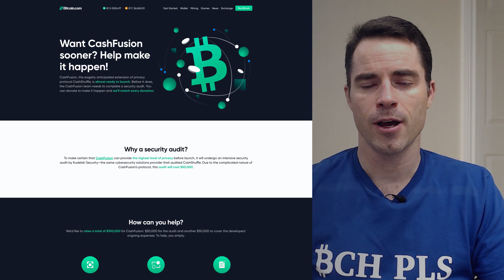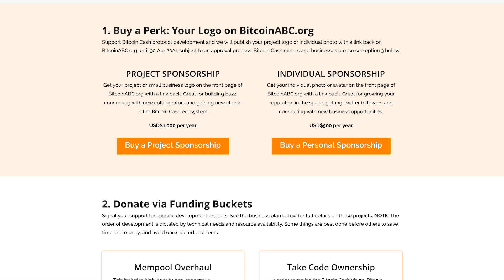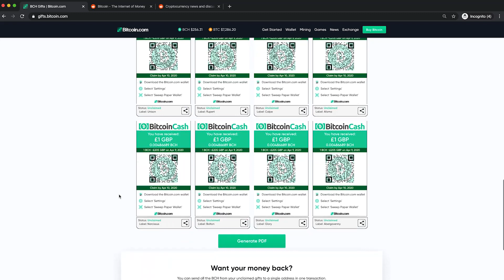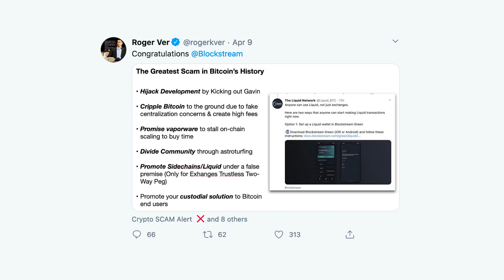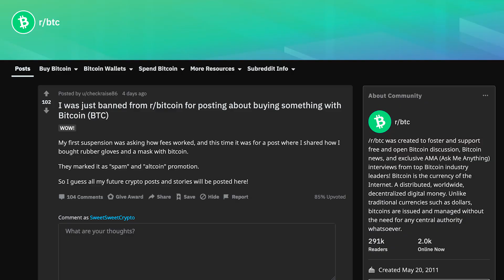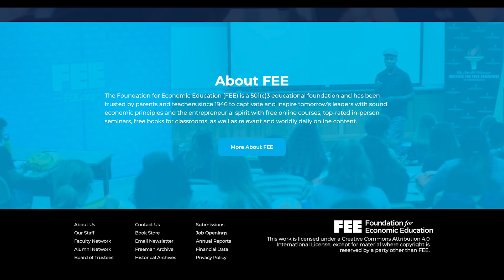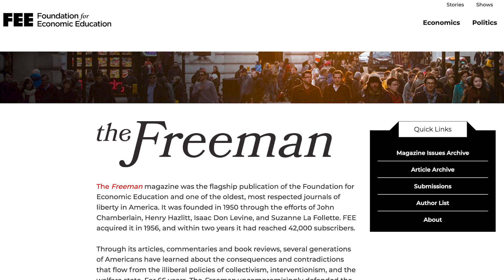The CashFusion Security Audit has Reached its Fundraising Goal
What happened after the BCH Halvening? What is going to happen with CashFusion? Watch the Bitcoin.com Weekly News Show with Roger Ver!

TIMESTAMPS:
0:09 - The BCH Halvening took place this week
1:11 - The CashFusion Security Audit has reached its fundraising goal
2:58 - Speaking of other fundraisers —
3:39 - Bitcoin cashDrive prototype created by Peter Rizun
4:25 - Gifts.bitoin.com promotion
4:42 - r/BTC post: “Put a Bitcoin Cash sticker on your car”
5:31 - Roger’s thoughts about the Twitter post from the CEO of Blockstream
6:48 - Play poker using BCH at Blockchain.poker
8:46 - FIAT pricing has been launched all over local.bitcoin.com
9:41 - Roger’s thoughts on banning a user on r/Bitcoin
10:35 - Donation to the Foundation for Economic Education (FEE)
12:17 - 25 transaction chained limit on Bitcoin Cash is doubling

►What is CashFusion?

►Fundraising links:
Bitcoin ABC:

► What is bitcoin?
Bitcoin is one of the most transformative technologies since the invention of the Internet. Bitcoin.com stands firmly in support of financial freedom and the liberty that Bitcoin provides for anyone to voluntarily participate in a permissionless and decentralized network that empowers people not to be marginalized by governments and financial institutions. Bitcoin is freedom.

► Who are we?